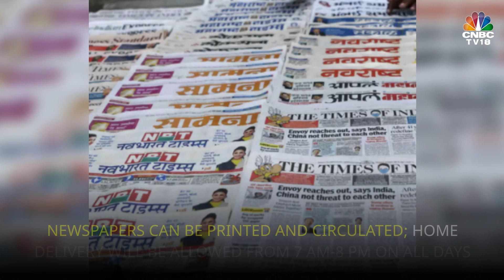Maharashtra's New COVID Restrictions | CNBC-TV18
In the wake of rising COVID19 cases in Maharashtra, the state govt has imposed new curbs called 'Break the Chain'. Here's what's allowed & restricted in the state.